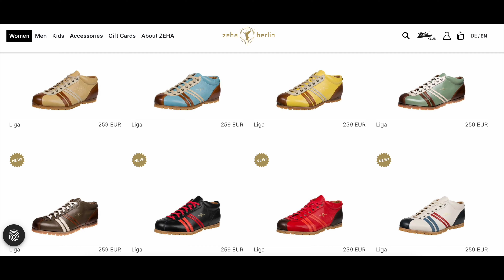Dr. Sole 無話BOOT談 Vol. 64 - 新品預告 Zeha Berlin